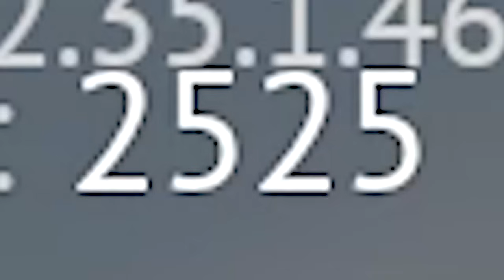t34(1941).exe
1812 Overture - Tchaikovsky